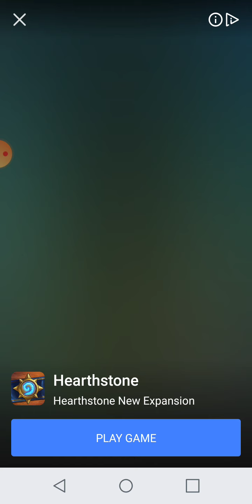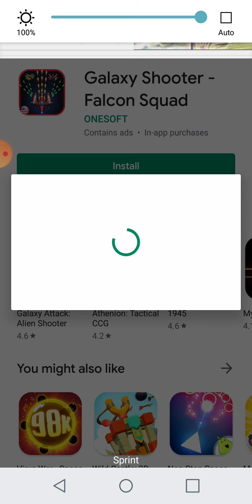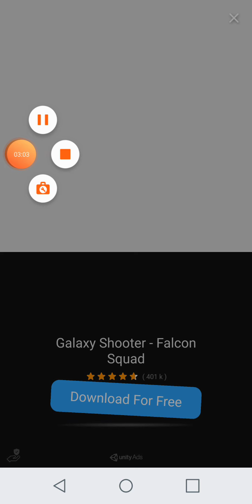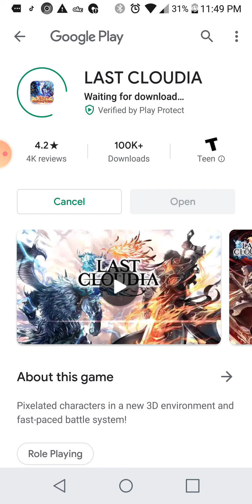Porcore race part 1